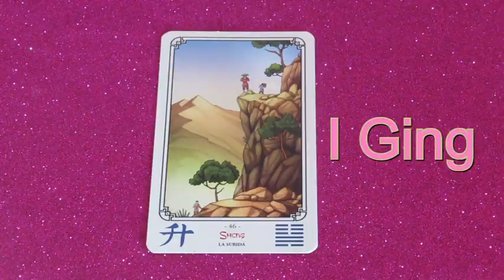A mai nap titkai: Január 26-án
Telefonos elérhetőségem jóslásra:
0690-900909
750Ft/Perc

Átutalás:
Erste Bank
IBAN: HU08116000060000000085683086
BIC: GIBAHUHBXXX
Tulajdonos: Dendera Susanna Medici
Kép: shutterstock/Siam Vector/PenVin/Farasova/Daiguiri/Africa Studio